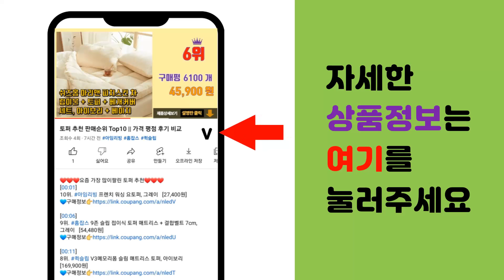여성여름티셔츠 추천 판매순위 Top10 || 가격 평점 후기 비교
❤️❤️❤️요즘 가장 많이팔린 여성여름티셔츠 추천❤️❤️❤️

[00:01]
10위. 데일로엔 여성용 베이직 스트라이프 반팔 티셔츠 [21,900원]

[00:06]
9위. 데일로엔 여성용 무지 브이넥 반팔 티셔츠 1413 [15,900원]

[00:11]
8위. 옥스타 남녀공용 시바패치 반팔티 7TS034 [20,900원]

[00:16]
7위. 지프 남여공용 페인팅프린트 빅 지프 반팔 티셔츠 JM6TSU391 [23,780원]

[00:21]
6위. 에쉬울프 여름 여성용 빅사이즈 화이트 브이넥 반팔 티셔츠 [11,200원]

[00:26]
5위. 베베 단가라 반팔 맨투맨 여성용 [15,100원]

[00:31]
4위. 베씨 여성용 포인트넥 스트라이프 반팔티셔츠 [12,900원]

[00:36]
3위. #[세인트이브] T-6717 사계절 기본 티셔츠 (1+1+1) 원단좋은 티셔츠   [19,900원]

[00:41]
2위. 데일로엔 여성 라운드넥 줄무늬 반팔티셔츠 [19,900원]

[00:46]
1위. 구디프 여성용 브이넥 카라 자수 반팔 티셔츠 [12,800원]